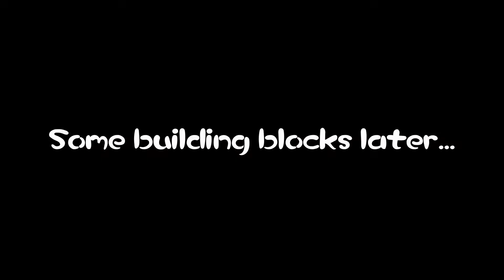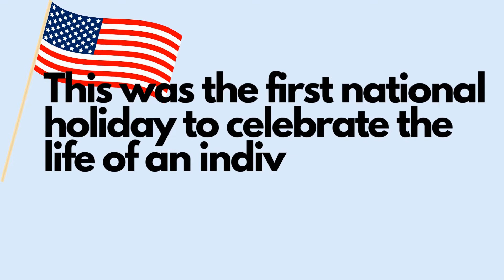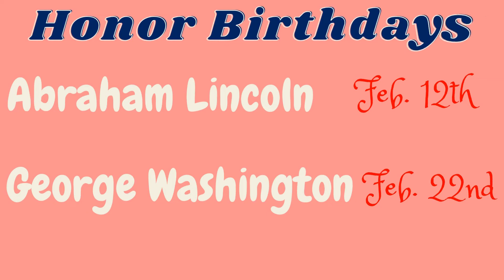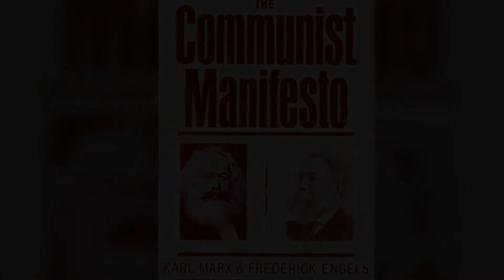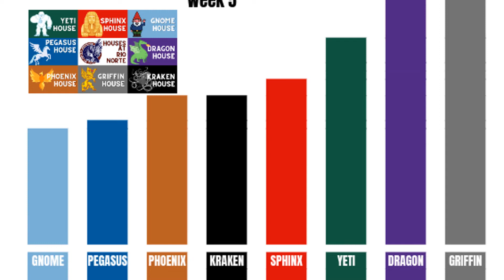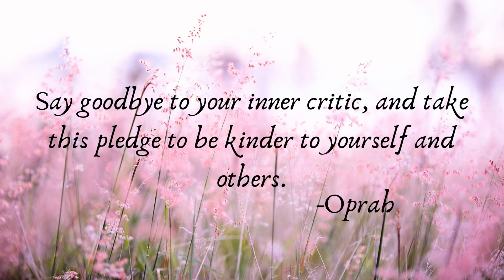RioTV - February 22, 2022